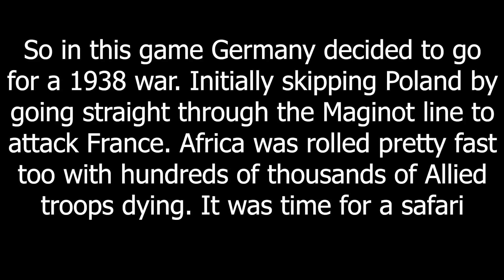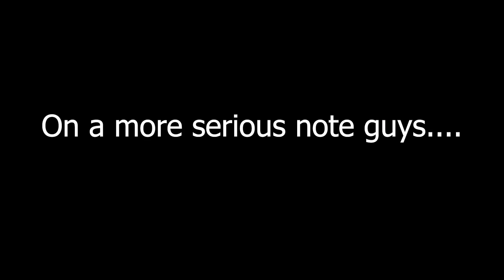Germany's Place In The Sun - Hoi4 MP In A Nutshell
Rest in peace Rilber!

Episode 271
Mods: TFB